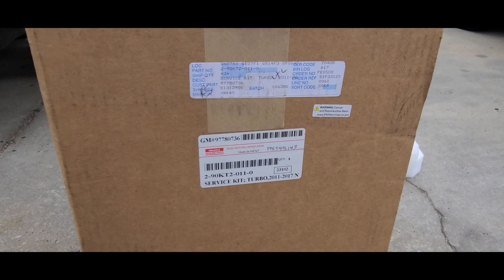isuzu NPR 5.2 diesel replace turbo parte # 2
2013 isuzu npr 5.2 diesel  replace turbo